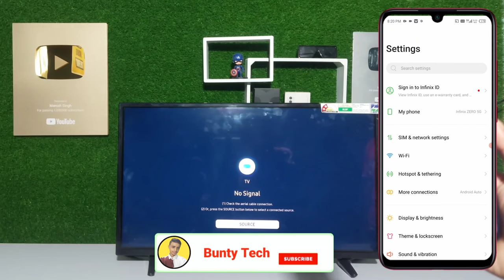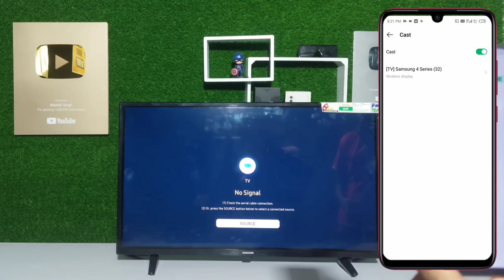How to connect Infinix phone to tv | Infinix phone ko tv sa kaise connect kare |screencast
Hello guys ,
About this video :- Dosto ajj ki is video ke andar ma apko btana wala hu ki app apna Infinix ka kisi bhi phone ko tv sa kaise connect kar sakte ho .

. धन्यवाद.

Queries Solved :
1. How to connect Infinix phone to tv
2. How to connect Infinix mobile to tv
3. Infinix phone ko tv sa kaise connect kare
4. Infinix mobile ko tv sa kaise connect kare
5. Connect any Infinix phone to tv